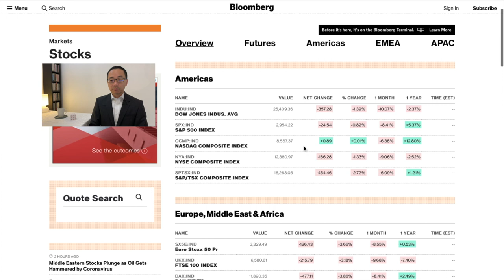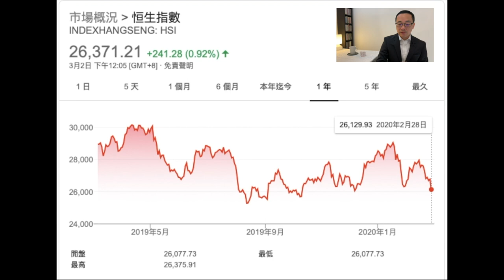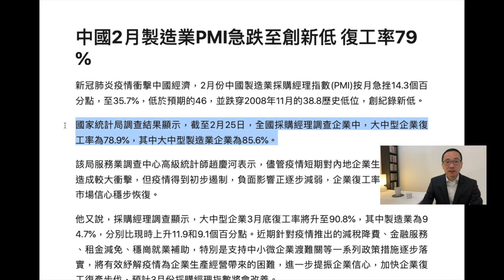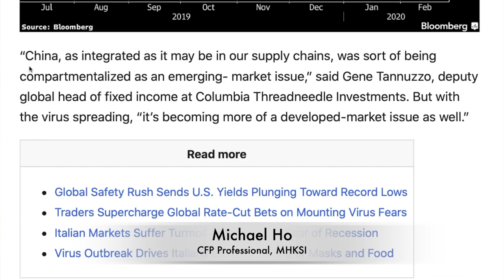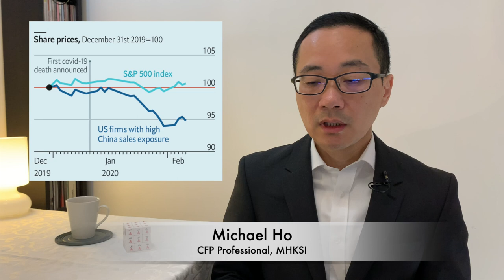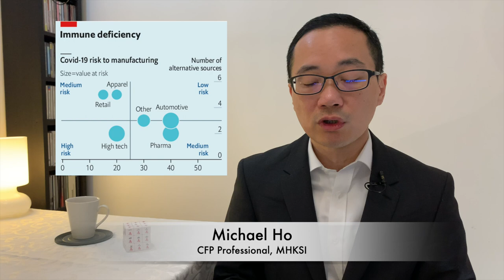《何大米》1⃣️ 號投資者（2020年三月）每月一次的短片，純粹是作者自言自語，當中不涉及任何銷售或推廣，亦不能視作投資建議，所有涉及風險的決定，必先咨詢你的專業顧問。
歐美股票、商品和利率市場終須在2020年二月最後一星期回應中國疫情。加上美息早已出現的利率倒掛 （inverted yield curve）和商品價格的變動，包括能源價格大跌，而黃金價格大升，每每顯示全球經濟可能出現放緩甚至衰退 。我作為每月一天我投資者，打算把股票市場我資金轉到債券基金去。

Michael Ho, CFP Professional, MHKSI